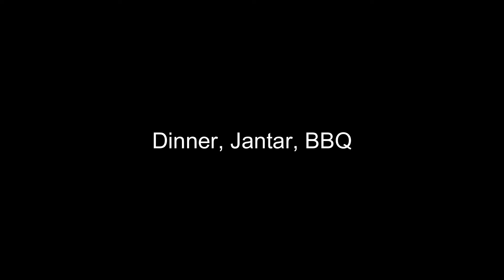#60 HOT SUMMER on our homestead in Portugal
Temperatures are rising and so is the cooking of meat with the new BBQ. Jack is fully engaged in building a chicken palace and it is already starting to come along nicely. Lestat is walking a lot despite the temperature and the painful joints in her knees.

Jack & Ramona
XX

Merchandise of Jaraland!

TIP: Check subtitels for other languages! German, French, Dutch, Portugese Polish, Spanish and English of course!